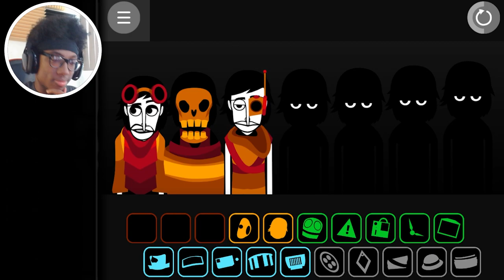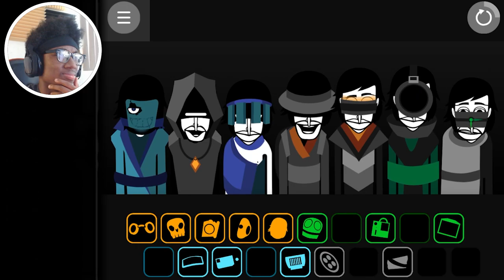The Steel Factory Mod Left Me Speechless...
Incredibox Steel Factory's Music Is Magnificent